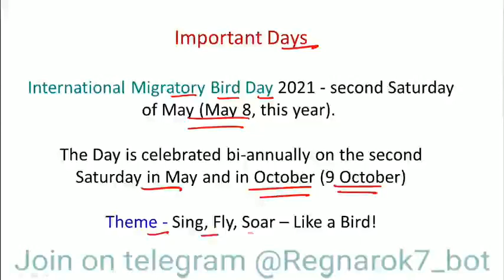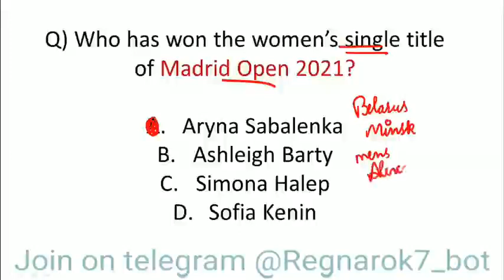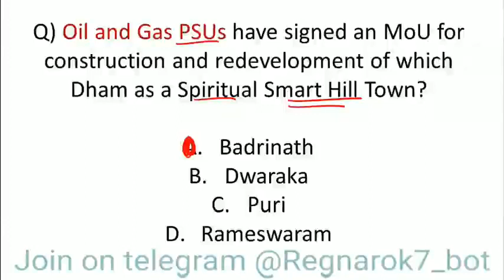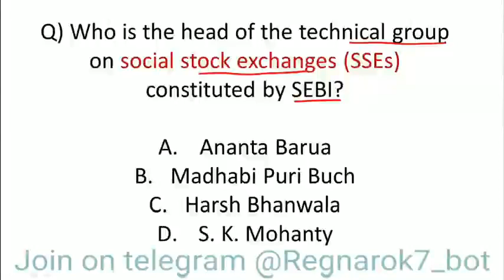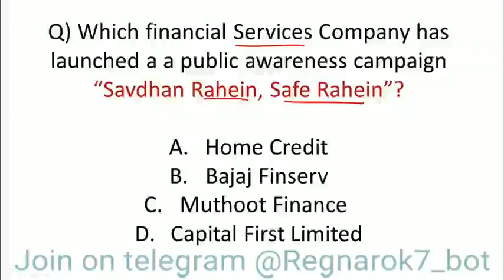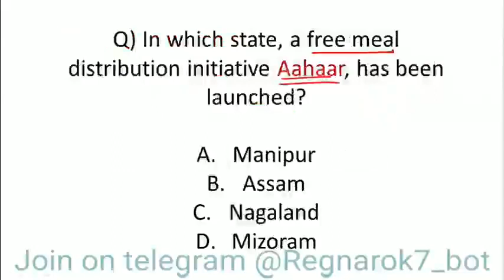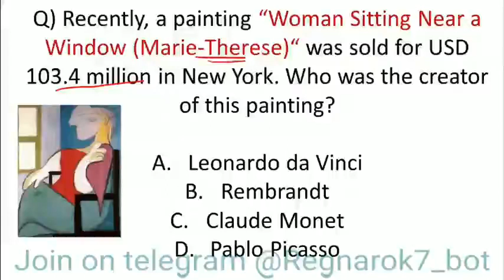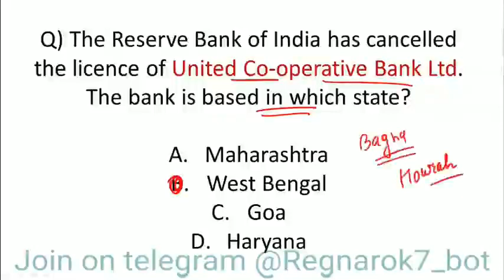Current affairs may 2021 part 2